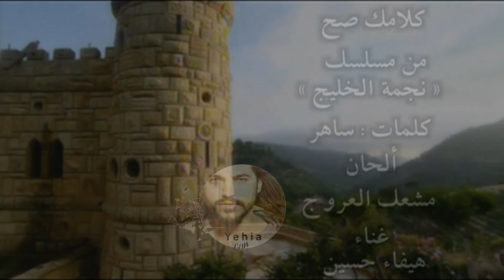هيفاء حسين - كلامك صح ( فيديو كليب النسخة الاصلية ) Yehia Gan